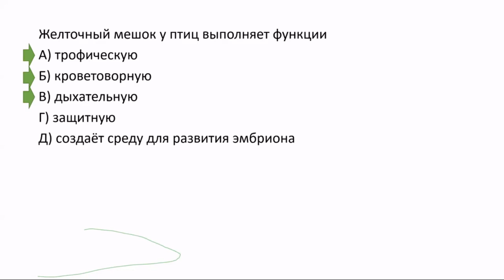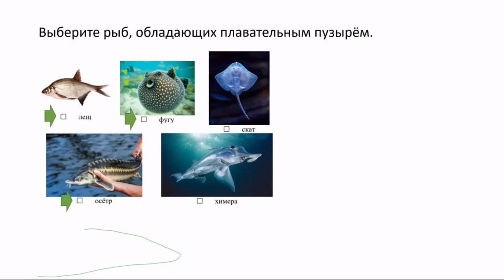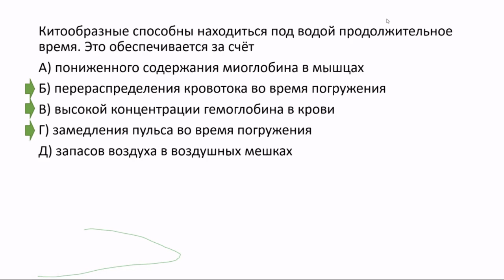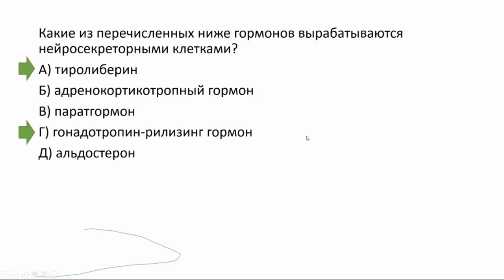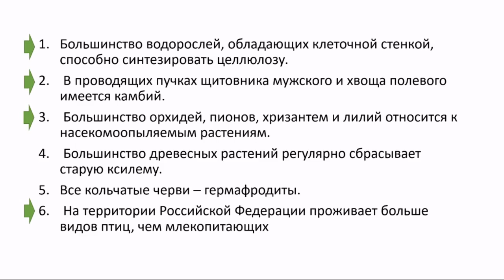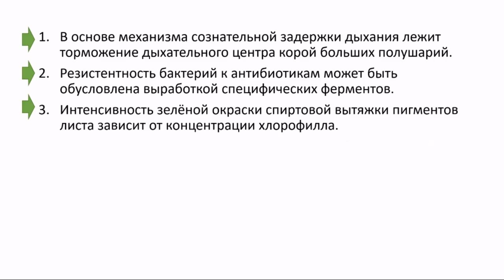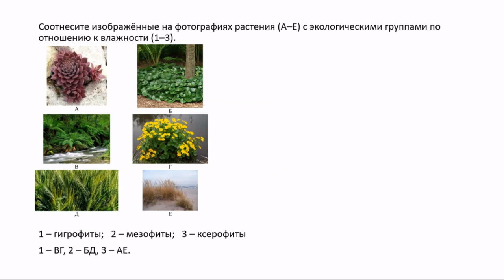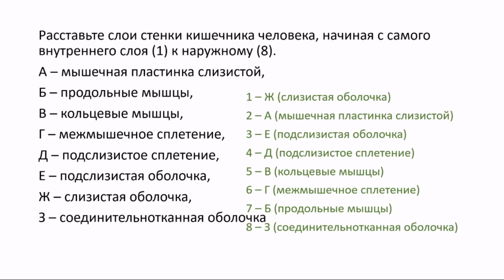Биология. 4 урок. Подготовка к муниципальному этапу ВсОШ. 9-11 класс.